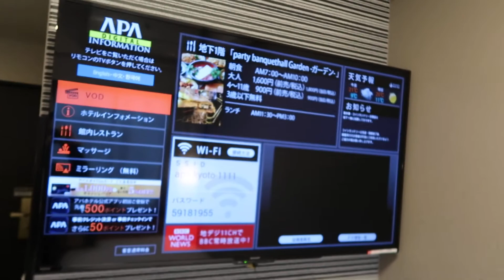Japan 2019: Kyoto - APA Kyoto Ekimae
Video from our 2019 trip to Japan including Tokyo, Kyoto, and Osaka.